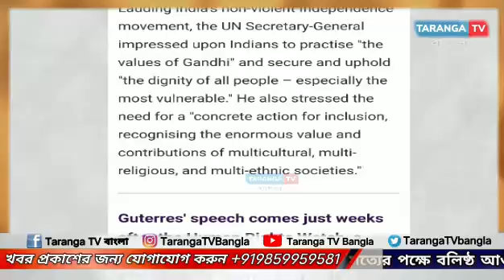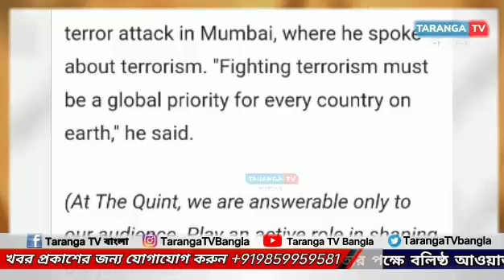ভারতকে অবশ্যই সংখ্যালঘুদের অধিকার রক্ষা করতে হবে, বললেন রাষ্ট্রসংজ্ঞের মহাসচিব, সূত্র: The quint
leanings.